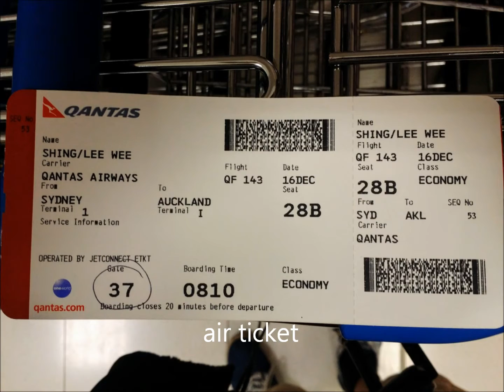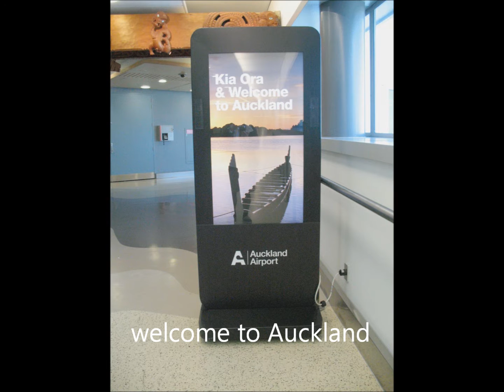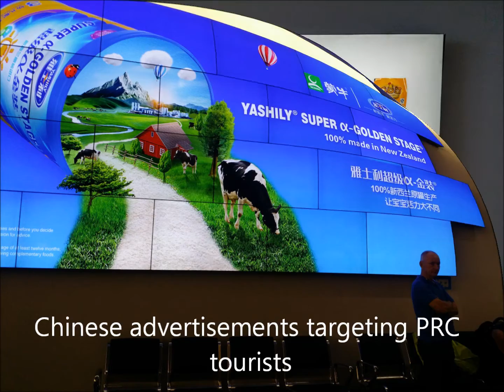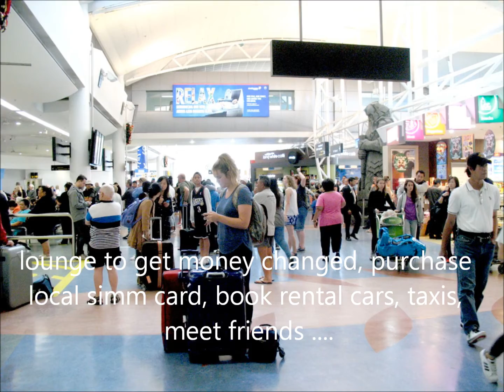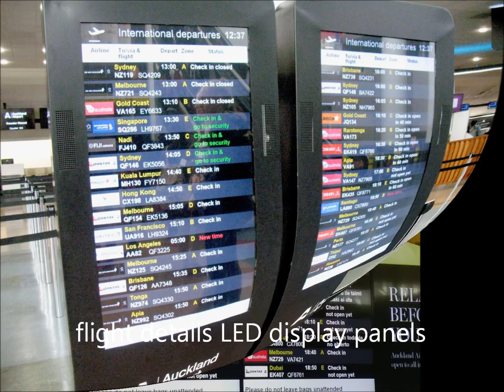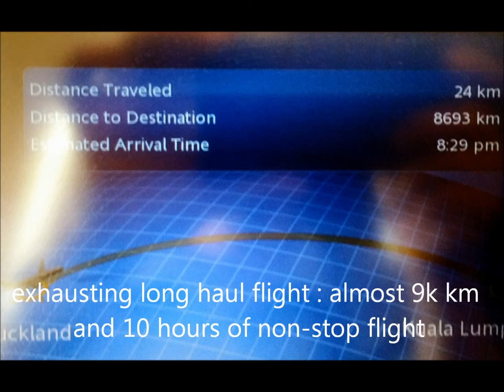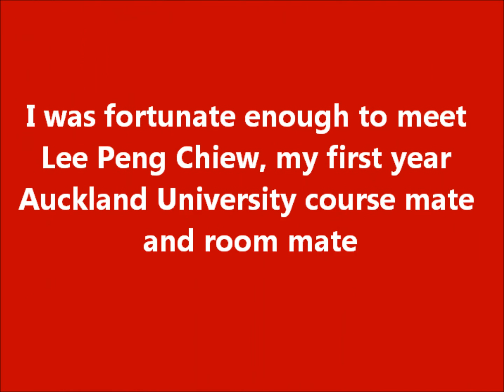Auckland Airport Scenes December 16 19, 2016